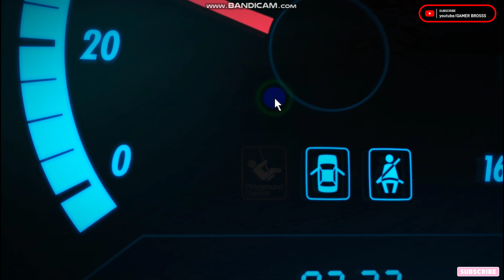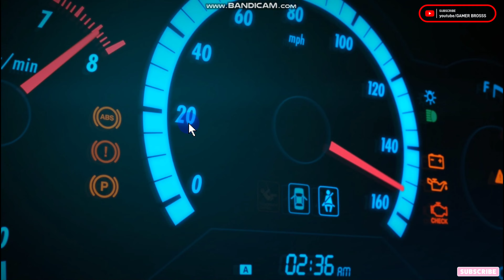How to play Forza Horizon 5 on Low-End Pc Optimization | Lag Fix & FPS Boost ✅| Low End Config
In this video, we are going to show you How to play Forza Horizon 5 on Low-End PC + Lagging and Low FPS Fix ( 100% working ). We showed our work step by step in this video. So Do our work carefully Don't miss anything.

If you face any problem in this game don't worry we are here to solve your problem tell us your problem in the comment section But please don't comment on bad or negative things without examining we never made fake videos!!